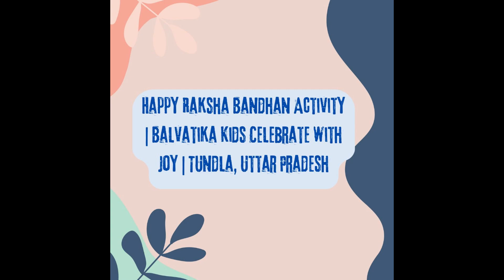Happy Raksha Bandhan Activity | Balvatika Kids Celebrate with Joy | Tundla, Uttar Pradesh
Celebrate Raksha Bandhan with the cheerful kids of Balvatika Tundla, Uttar Pradesh! Watch as they engage in fun Raksha Bandhan activities, creating beautiful rakhis and enjoying the festive spirit. This heartwarming video captures the joy of sibling love, friendship, and the cultural traditions of Raksha Bandhan. Join us for a delightful celebration filled with creativity, laughter, and lots of love at Balvatika Tundla.